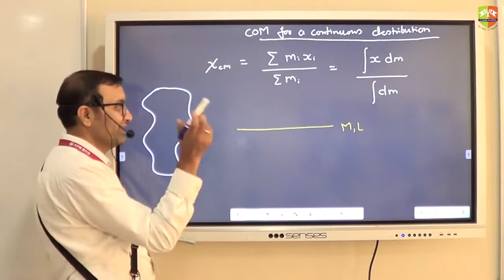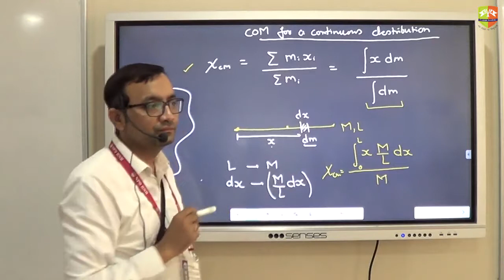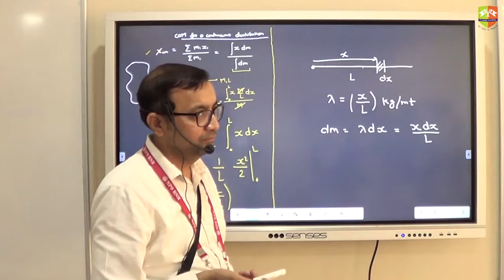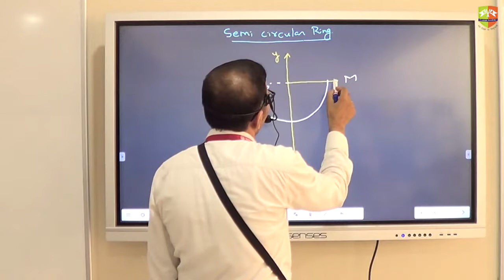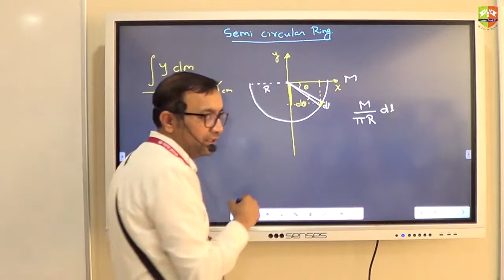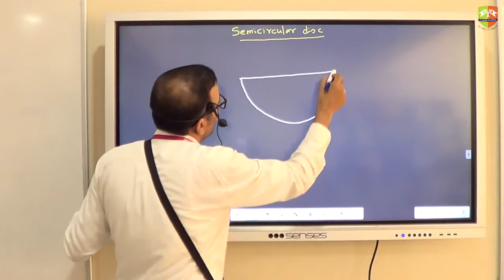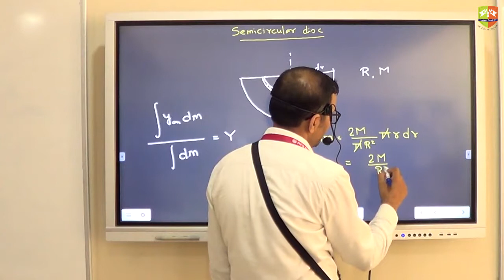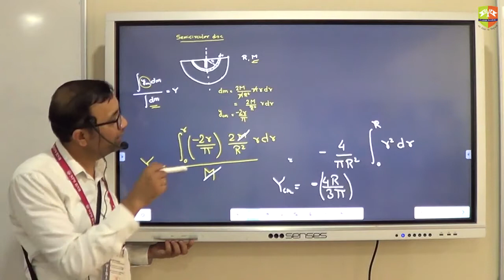System of Particles Center of Mass Part 3